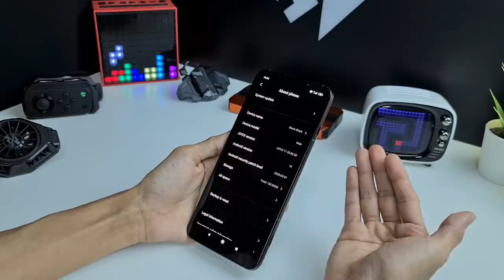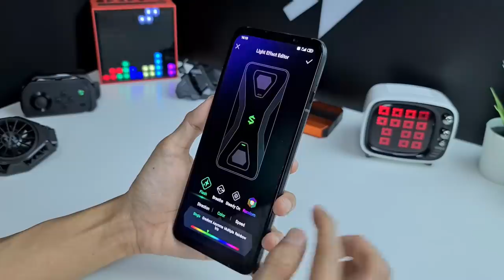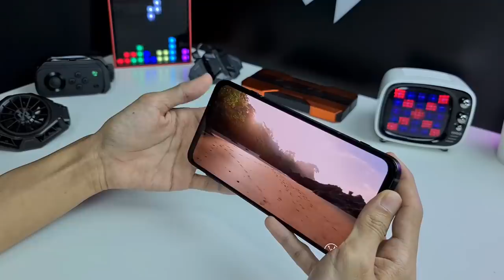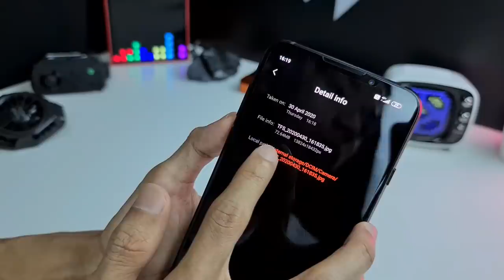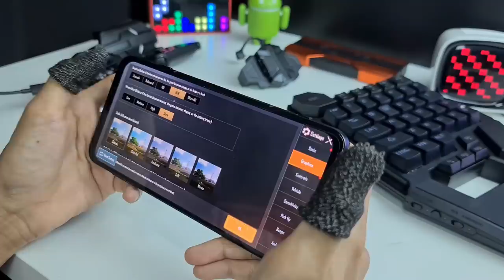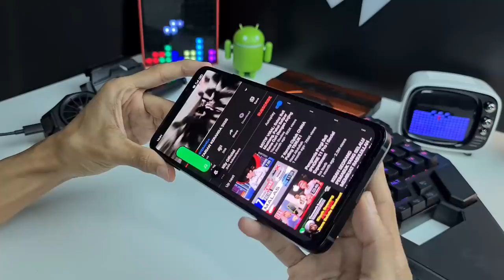Akhirnyaaaa ! Phone Gaming Gempak Black Shark 3 Rasmi Di Malaysia Rm2799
Akhirnya phone gaming yang ditunggu-tunggu para gamer di Malaysia dah boleh tarik nafas lega !

So apa yang special ada dekat Black Shark 3 ni make sure korang tengok video ni sampai habis.